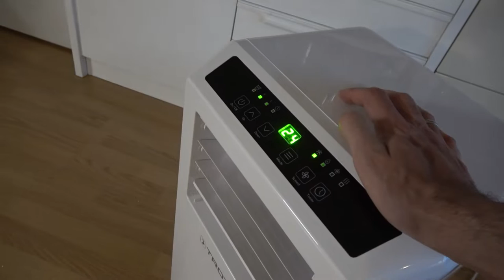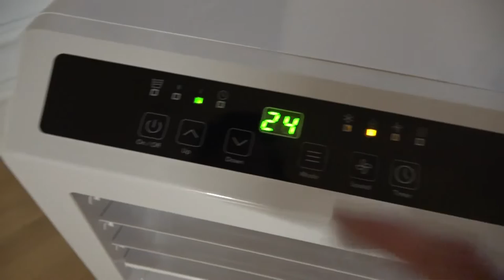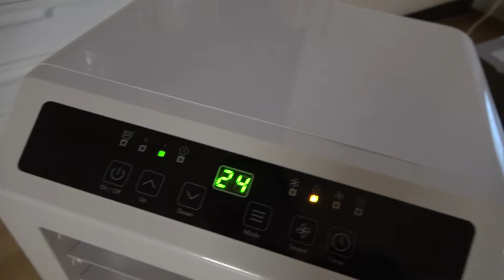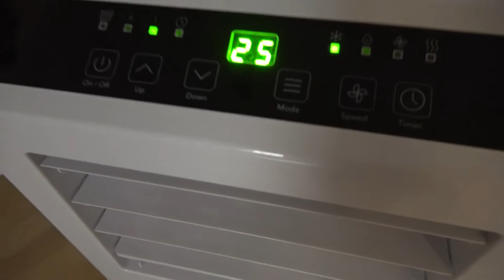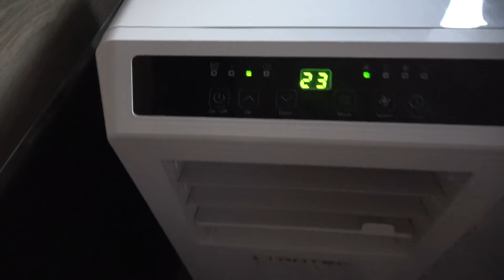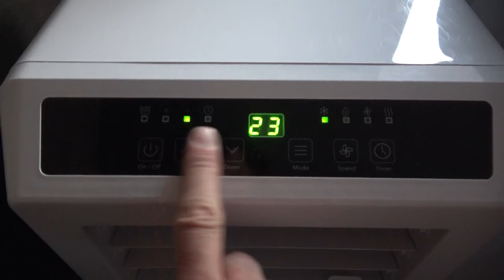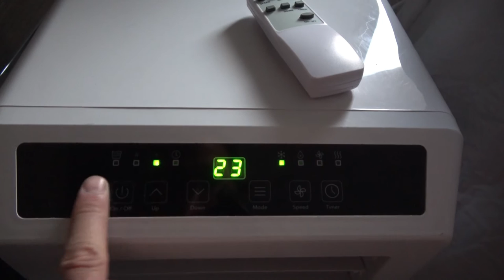Lokales Klimagerät für den heißen Sommer - Jetzt wird cool!!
Endlich ein eigenes Klimagerät mit richtigem Kühlmittel!
Wir packen das Gerät aus und testen es.
Hier haben wir es her

Am ende des Videos gibt es noch ein Feedback nach ein paar Wochen benutzen.